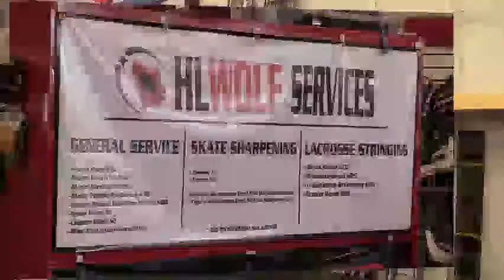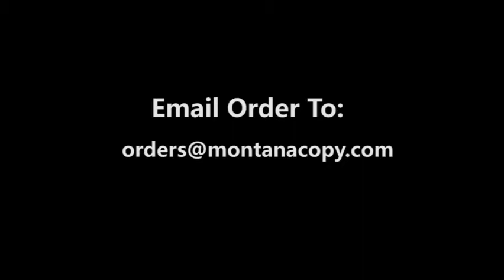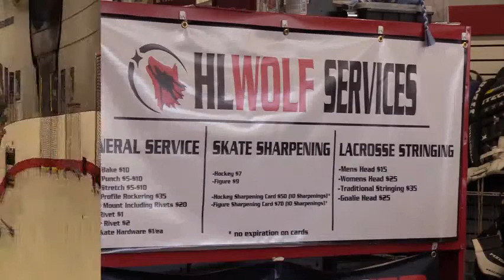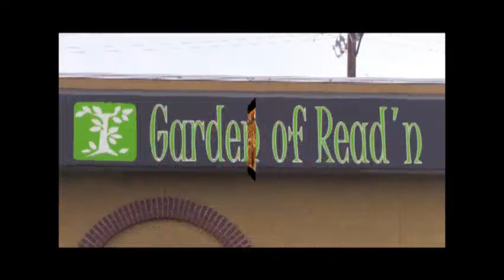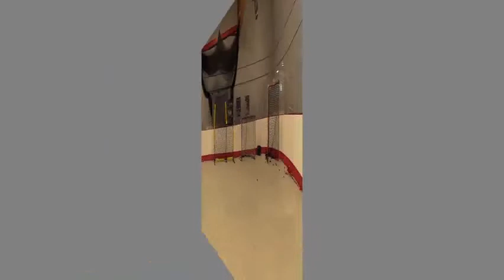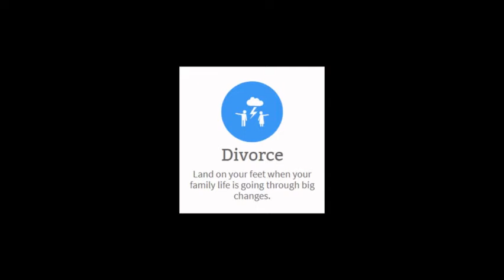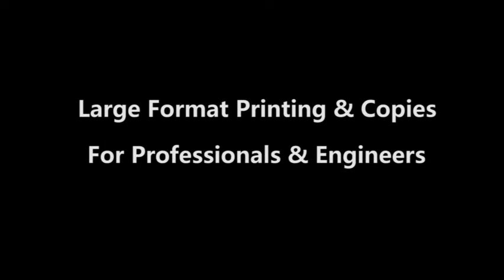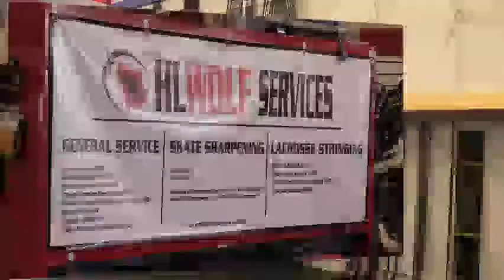East 2 Miles City Mavericks @ South 2 Gallatin Valley Outlaws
2018 Montana American Legion A Tournament